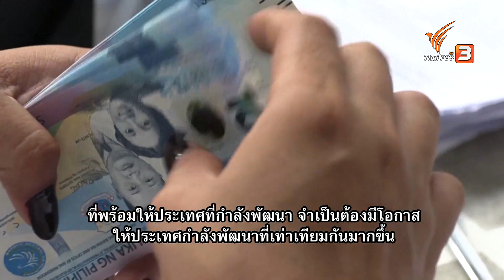ThaiPBS World: บทบาท UN ฟื้นฟูเศรษฐกิจหลังโควิด-19